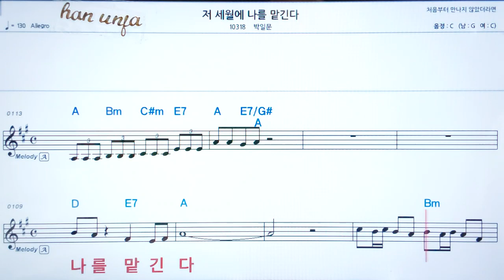💖저 세월에 나를 맡긴다/박일문 👍코드,악보, 코드 ,Karaoke*카라오케 반주